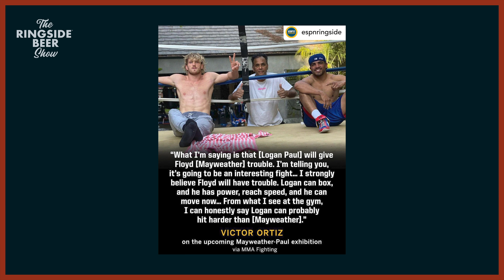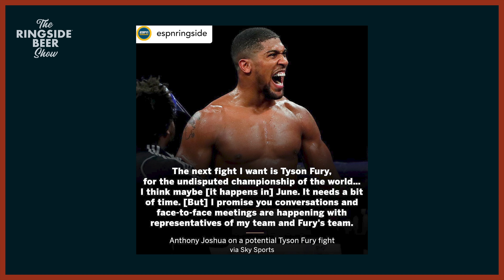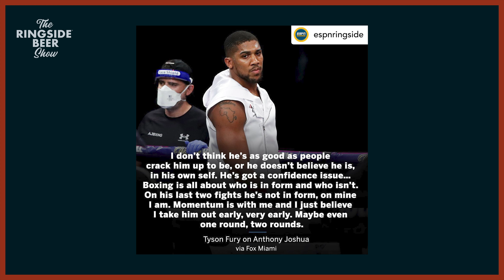The Ringside Beer Show | Episode 21 | Full Episode | Garcia vs Campbell Recap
The 21st episode for The Ringside Beer Show! New episodes uploaded every Tuesday. A podcast dedicated to bringing our fight fans with the latest current events, fight recaps of recent events and fight announcements. Thank you to all of our supporters and viewers!!!

Instagram.com/ringsidebeer
Facebook.com/ringsidebee